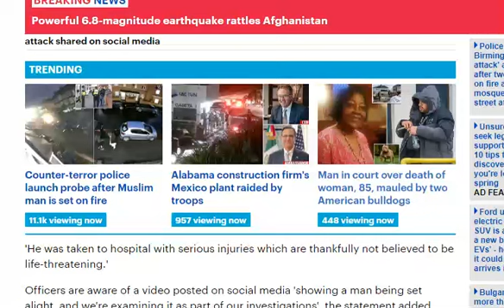Man set on Fire in Dudley Attack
Shocking scenes from Dudley road last night as a new arrival Arabic speaking African to a local Mosque sets fire to an elderly Punjabi gentleman who had been praying in the same Mosque.